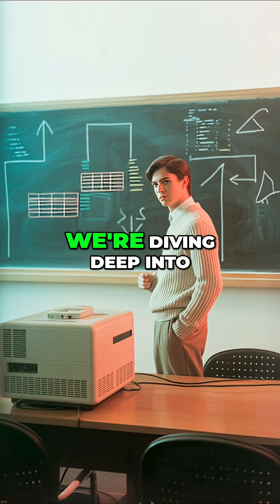Why Nice Guys Finish Last? Evolution's Dating Secrets Revealed!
Why do nice guys finish last? It turns out evolution hardwired us to be cooperative, but modern dating twists those instincts. Discover the science behind attraction. It's a biological version of 'You scratch my back I'll scratch yours.'